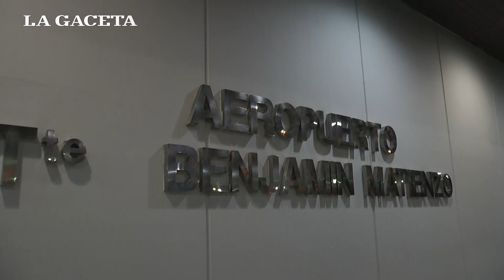Yedlin, sobre el traslado de Josefina: "las condiciones no eran buenas para volar"